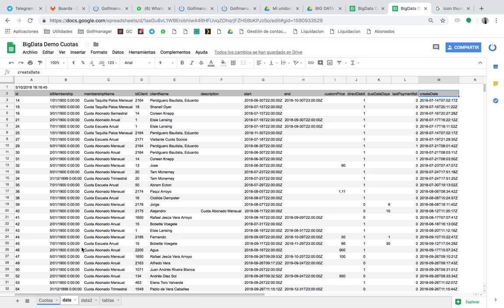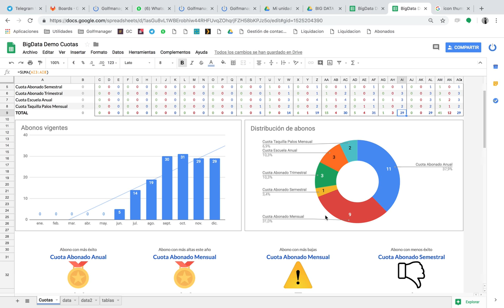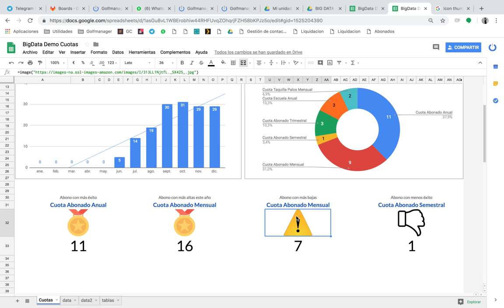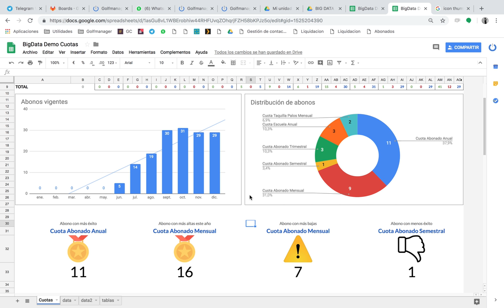Conexión con Google. Ejemplo cuotas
En este video os enseñamos como sacarle provecho a la integración con Google y hacer un dashboard de cuotas a nuestro gusto, teniéndolo actualizado cada 10 minutos.